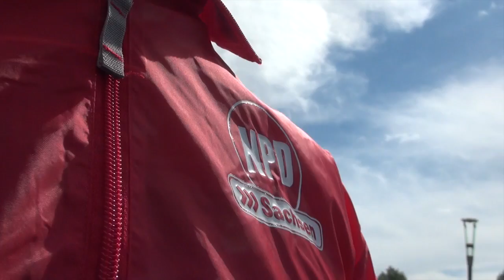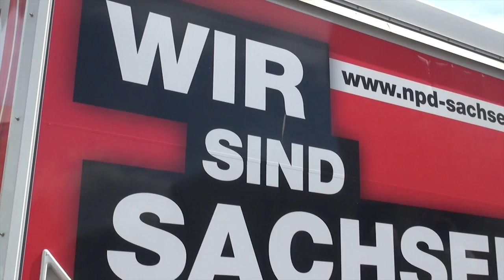Kundgebung "Keine westdeutschen Verhältnisse" in Dresden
Im Rahmen des Kommunalwahlkampfes führte die Dresdner NPD am 7.Mai 2014 eine Kundgebung auf dem Postplatz durch. Redner: Jens Baur, Kreisvorsitzender der NPD Dresden; Holger Szymanski, Landesvorsitzender der NPD Sachsen; Dr. Olaf Rose, Listenplatz 2 der NPD zu der zeitgleich stattfindenden Europawahl; Udo Voigt, Spitzenkandidat der NPD zur Europawahl